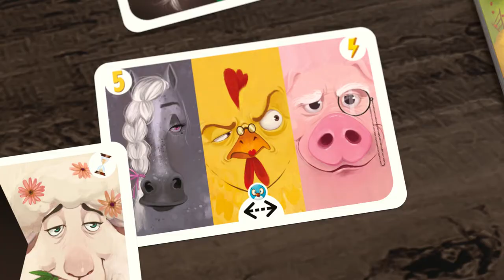Farm Club 🐷 ENG TRAILER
The animals chased the farmer away: now, they must get organised themselves!
Farm Club is a quick optimization game in which you must wisely choose and organize the animals in your farm so as to meet the different objectives collected during the 9 rounds of the game.

Credits:
⚙️ Alexandros Kapidakis
🎨 Jeanne Landart & Gaétan Noir

Features:
🎂 Age: 8+
👤 Number of players: 2-5
⏳ Duration of a game: 20 min